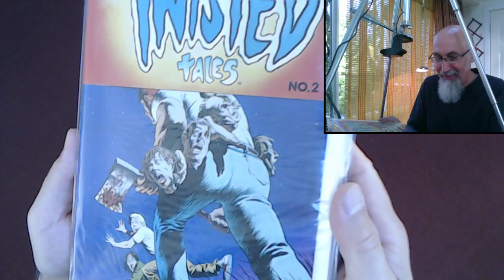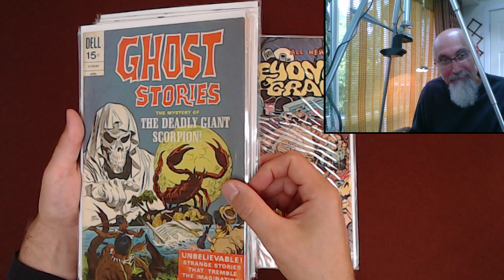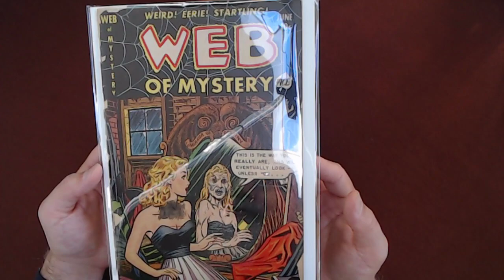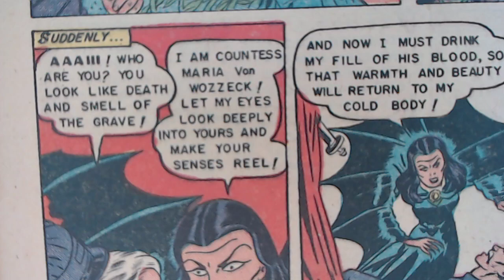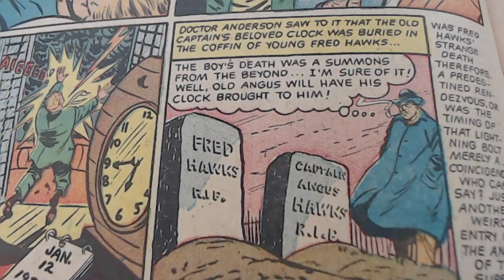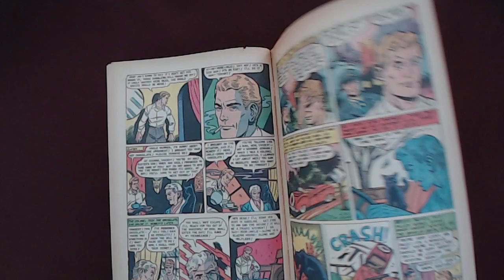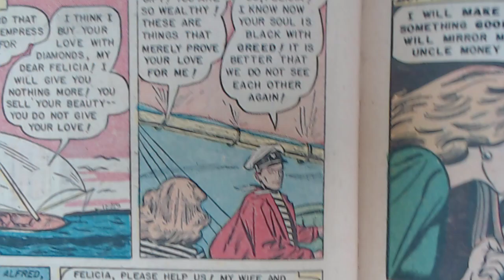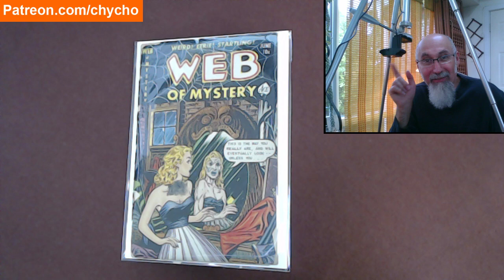Comic Book Reading, Halloween Special: Web of Mystery #10, 1952, Ace Comics - Read (57:13) [ASMR]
TIMESTAMPS:
- Intro starts at (46:02)
- Reading starts at (57:13)
Read First Story, "Weird Bells of Wozzeck" (57:13)
Read "True Tales of Unexplained Mystery #19" (1:22:00)
Read "The Macabre Choice Between Two Doors" (1:26:06)
Read "True Tales of Unexplained Mystery #20" (1:44:50)
Read "Prophecy of the Frightful Image" (1:49:40)
***SUPPORT***

***CRYPTO***
▶️ As well as Cryptocurrencies:
Bitcoin (BTC): 1Peam3sbV9EGAHr8mwUvrxrX8kToDz7eTE
Bitcoin Cash (BCH): 18KjJ4frBPkXcUrL2Fuesd7CFdvCY4q9wi
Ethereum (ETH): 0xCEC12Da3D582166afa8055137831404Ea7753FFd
Ethereum Classic (ETC): 0x348E8b9C0e7d71c32fB2a70DcABCB890b979441c
Litecoin (LTC): LLak2kfmtqoiQ5X4zhdFpwMvkDNPa4UhGA
Dash (DSH): XmHxibwbUW9MRu2b1oHSrL951yoMU6XPEN
ZCash (ZEC): t1S6G8gqmt6rWjh3XAyAkRLZSm9Fro93kAd
Doge (DOGE): D83vU3XP1SLogT5eC7tNNNVzw4fiRMFhog

Peace.

chycho

10 by 10 Grid and Multiplication Table, plus a Math Puzzle, a Pattern Recognition Game (Includes Live Streams)

Peace,

chycho